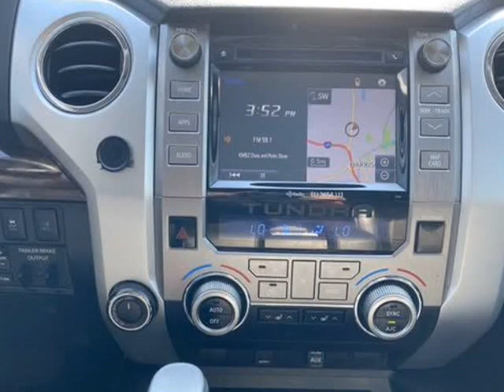2016 Toyota Tundra Limited CrewMax 5.7L 4x4 (Harrisonville , Missouri)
2406 North State Route 291 Highway, Harrisonville, MO 64701
Harrisonville